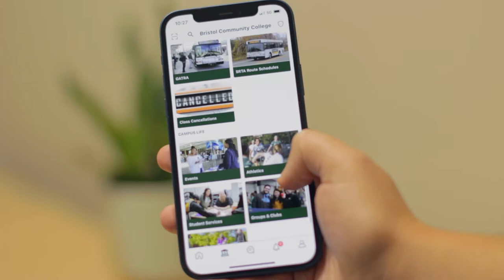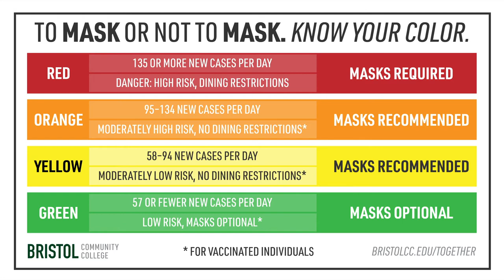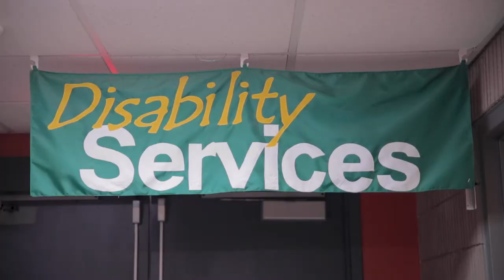Welcome Students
Whether it is your first year or you are a returning student, the education you receive at Bristol Community College is first-rate. Please know that we have an amazing team of faculty and staff here to support you every step of the way.